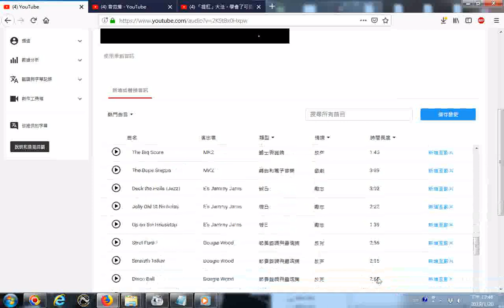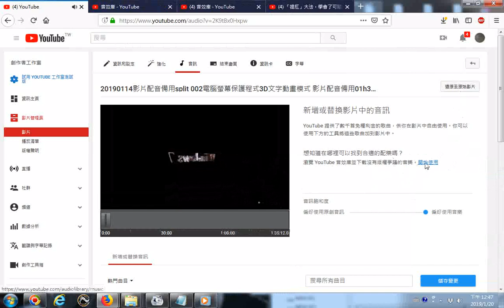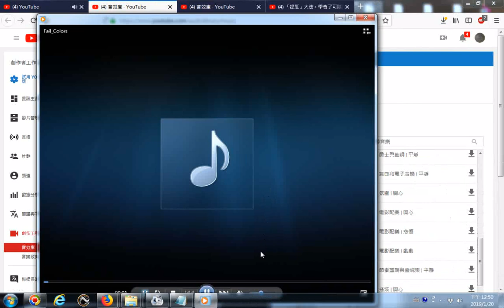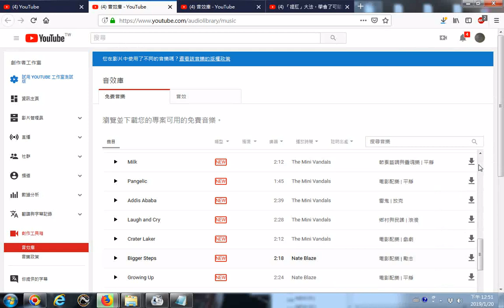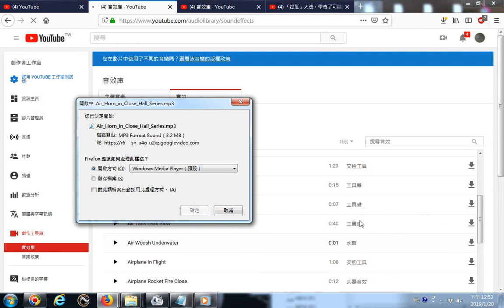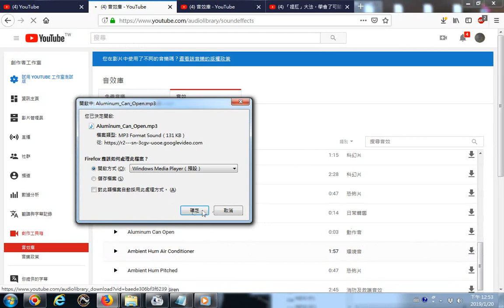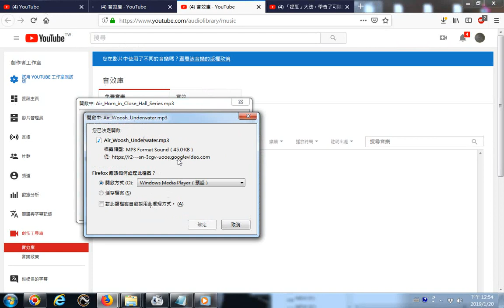20190120youtube提供的音效庫與免費音樂下載處